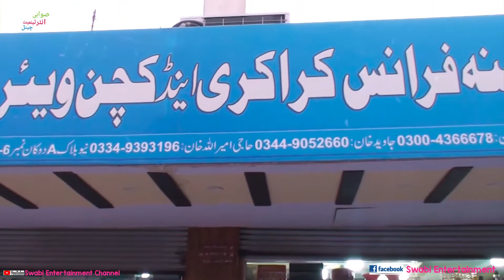China France Crockery Peshawar karkhano perano market,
Dinnerdine

Dineset Crockery Co.

Date Set

Hour Dine

Dine Hour

Dinner Hour

Super supper

Supperfect

Dineperfect

Romedate Crockery Co.

American Date

Hotel Hour

Reputation

Dine date

Serve well

Hotel Service

5 Star Crockery Co.

3 Star Crockery Co.

Kitchen Tour

Dining Tour

World Crock

Crockpot

Crockery tool

Crockery Tour

Kitchen World

Dining world

Dine ward

Dining Ward

Dine Block Crockery Co.

Crock Block

Crock Set Crockery Co.

Crockage Crockery Co.

Dineage Crockery Co.

Lineage

Linerlove

Dinelover Crockery Co.

Nightdine

Multi-Meal Crockery Co.

Dineshine Crockery Co.

Crockoshine

Pokermeals

Fundine Crockery Co.

Poké Plates

Pokerblast

Pokerblock

Cluster Crockery Co.

Magic Wand

Crocker Spy

Dry Mock Crockery Co.

Wet Mock

Cool Mock

Hot Mock

Dineshock

Crockshock

Crockercook

Cookerycook

Hudus Crockery Co.

Vexo

Nille Crockery Co.

Cooknille

Beq

Crocktop

Cracktop

Crackerbile

Cupcracker

Cupalls

Cupball Crockery Co.

Dent Ex

Genté Crockery Co.

Crossville

Cracky Crockery Co.

Gormet

Georgette Crockery Co.

Cupour Crockery Co.

Qup

Soleo

Solly Crockery Co.

Crackdock

Mock Mug

Bugs Crockery Co.

Jimtam

Supperdine

Dinodink

Dinky Crockery Co.

PineApple Crockery Co.

Porcelain crocks

Chinese Porco

Japanese Porcelain

Korean Porcelain

American Porcelain

British Porcelain

Clovez

N-Rex

Spunch Crockery Co.

Spoof

Zume

Crockazume

Crockass

Pea-Crock Crockery Co.

Bigpick

C-Choice

Foxo Crockery Co.

Doxo

Dutch Please

Dumpchin

Pumpin Crockery Co.

Pomp

Pompy Crockery Co.

PomKin Crockery Co.

PartyCrock

Crock Party

Gem Crockery

Moneymaker

Bake a Bun

Cake Bake

Microck

Micro-Crockery

Microwave Crockery

Philippics

Glassware

Cuppaware

Adore

Quart

Borem

Botanics

Botanicz

Warepuff

Crocopuff

Intense

Extense

Ady

Ady’s Crockery

Ben’s Crockery

Mortimer

Dualist

Monolist

Trio

Rectory

Rector

Victor

Victory

Viceroy

Presso

Presspine

President

Primer

Primax

Climax

Anti-Arch

Anti-Climax

Climaxe

Climaxo

Starterz

Buffet dine

Crockery Buffet

Cheez

Cliche

Chicks

Benson

Johnson

Benson & Johnson

Turbo

Turbo-X

Turbo- Crock

Mad-Plates

Cleancut

GOLD

Silver

Golden Jubilee

Silver Jubilee

Platinum

Platinum Jubilee

Diamond

Diamond Jubilee

Crockery Centro

Crockery centre

Crockocentre

Crock centre

Central Crockery

Central Crock

CrockFidge